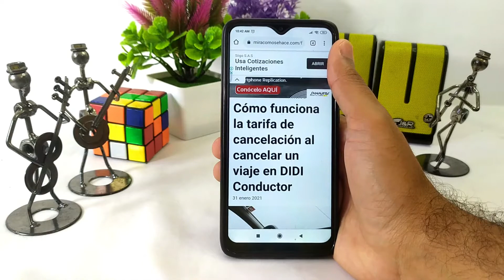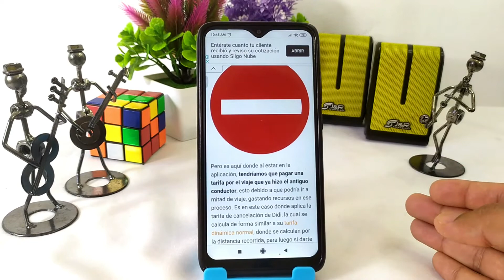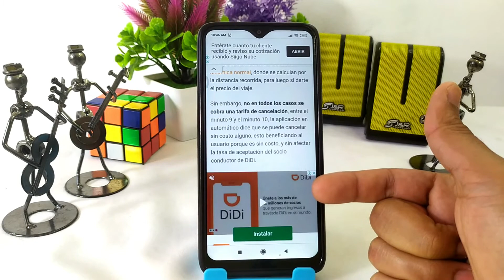Tarifa de Cancelación DIDI Conductor ¿Cómo Funciona al Cancelar un Viaje?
En este video te mostramos Cómo Funciona la Tarifa de Cancelación DIDI Conductor. Conoce todo acerca de esta fabulosa empresa. ¡No te lo pierdas!